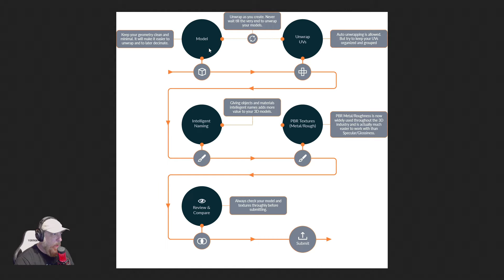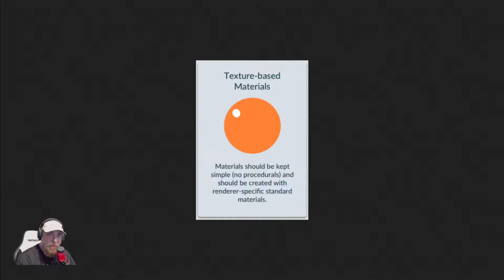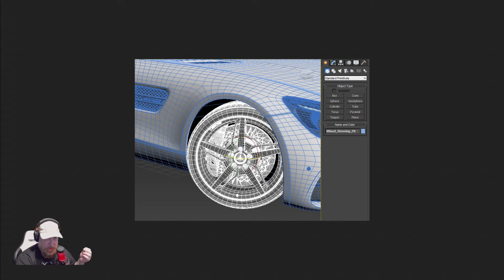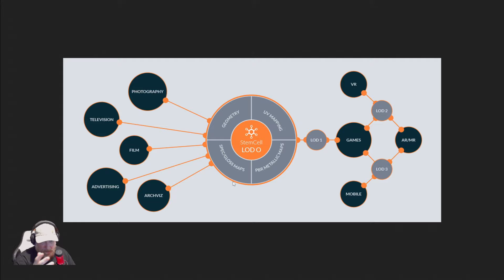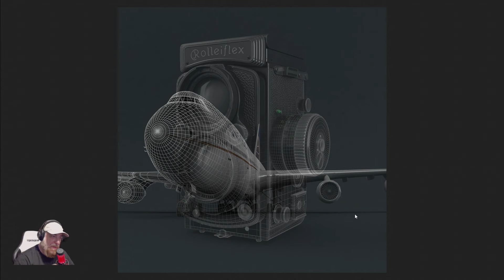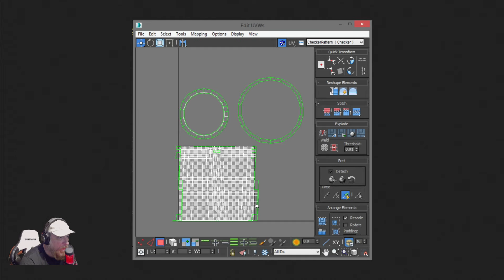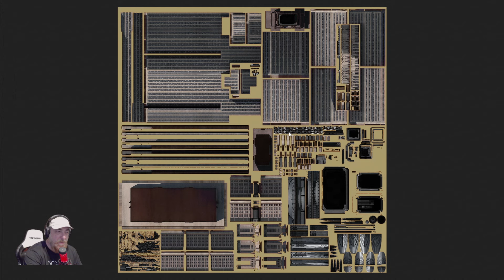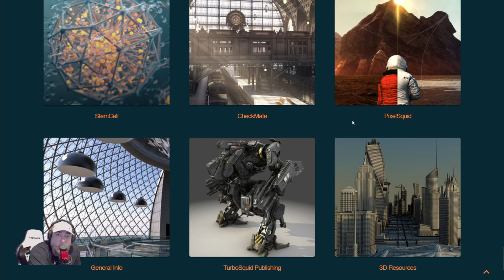Buenas Costumbres en el 3D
Que hacer y que NO, cuando modelas en 3D

Mi apodo es CARA y esto es ✌️¨3D FACIL¨🤙

GRACIAS